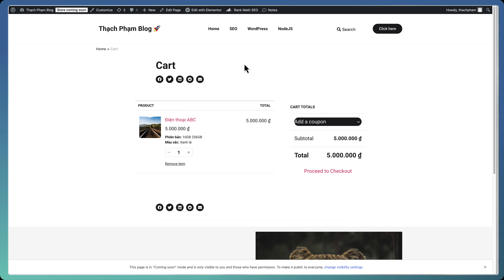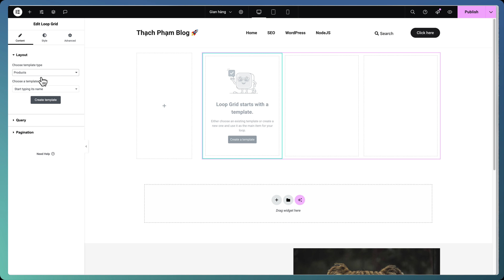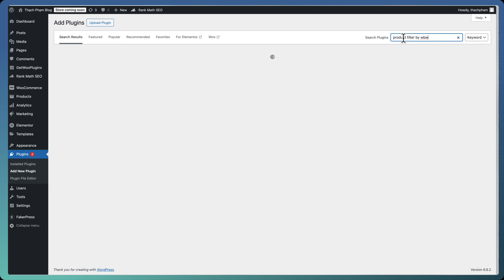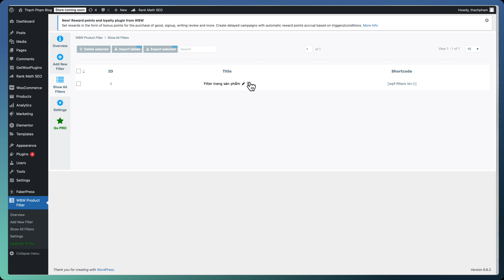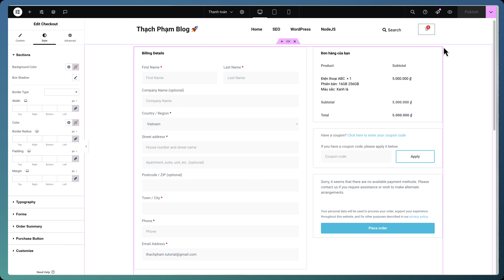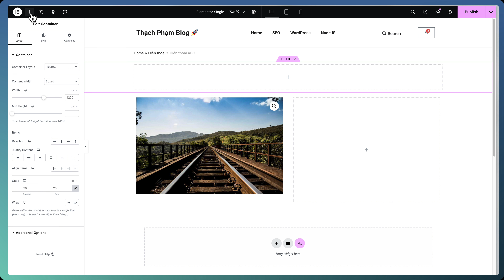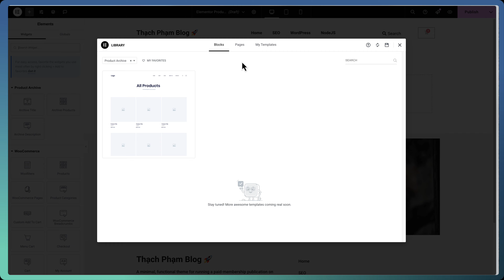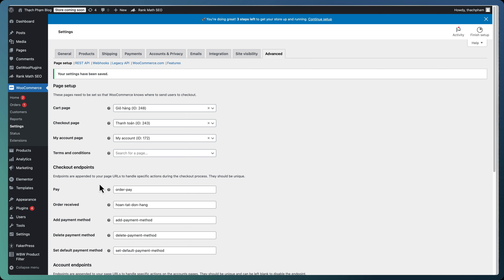Sửa lỗi trang mặc định và thiết kế trang WooCommerce với Elementor | Phần 17 - WordPress Tinh Gọn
Khi cài đặt WooCommerce, plugin này sẽ tự động tạo ra một số trang mặc định như Shop, Cart, Checkout... Các trang này mặc định sử dụng Full Site Editing, có thể gây ra lỗi hiển thị hoặc không tương thích với một số theme, đặc biệt là theme Elementor.

Trong video này, mình sẽ hướng dẫn bạn cách khắc phục vấn đề này bằng cách chuyển đổi các trang mặc định của WooCommerce sang dạng shortcode. Sau đó, mình sẽ hướng dẫn bạn cách sử dụng Elementor để thiết kế lại các trang này một cách chuyên nghiệp và phù hợp với giao diện website của bạn.

Mục lục:
0:00 Giới thiệu
1:21 Chuyển đổi các trang WooCommerce sang dạng shortcode
1:48 Chuyển đổi trang Cart (Giỏ hàng)
3:52 Chuyển đổi trang Checkout (Thanh toán)
4:44 Chuyển đổi trang My Account (Tài khoản)
4:59 Chuyển đổi trang Shop (Cửa hàng)
5:34 Thiết kế lại các trang WooCommerce với Elementor
6:09 Thiết kế trang Shop
8:53 Tạo Template cho sản phẩm trong trang Shop
14:30 Thêm Filter cho sản phẩm
21:37 Chỉnh sửa Header, thêm nút Cart
24:47 Thiết kế trang Checkout
27:54 Thiết kế trang Cart
29:19 Thiết kế trang Single Product (Chi tiết sản phẩm)
38:06 Thêm danh mục sản phẩm vào trang Single Product
39:15 Thiết kế trang Archive (Danh mục sản phẩm)
42:51 Thiết kế trang Thank You (Hoàn tất đơn hàng)

Quảng cáo:
- Với vai trò là CEO của AZDIGI. Khi thành lập, mình đã đặt mục tiêu tạo ra một dịch vụ Hosting & VPS chất lượng cao thực sự đáng tin cậy, giúp mọi website của các bạn có tốc độ nhanh nhất và ổn định nhất. Tại AZDIGI, chúng mình đầu tư vào công nghệ máy chủ mạnh mẽ nhất với Intel Xeon Platinum và AMD EPYC đời mới nhất, cùng hệ thống lưu trữ NVMe tốc độ vượt trội. Đội ngũ kỹ thuật của chúng mình luôn sẵn sàng hỗ trợ 24/7, bởi vì sự thành công của các bạn chính là niềm tự hào của chúng mình. Hãy để AZDIGI đồng hành cùng bạn xây dựng và phát triển thương hiệu trực tuyến vững mạnh!
Dùng mã AZDIGIHELLO để được giảm 15% cho lần đầu đăng ký và 2 lần gia hạn tiếp theo.

Tham gia group Hỗ trợ Server - Hosting & WordPress để giao lưu, chia sẻ và hỗ trợ các vấn đề liên quan đến WordPress, máy chủ,...: - Facebook group